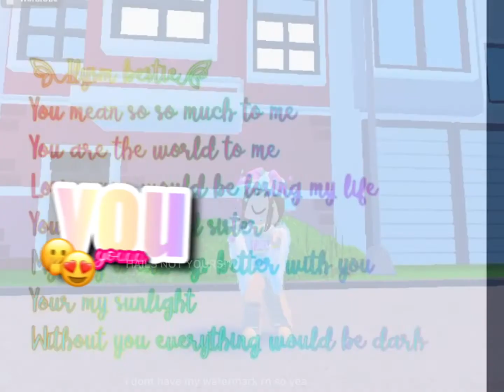FOR LAILAH BC YES😍 RUSHED EDIT BECAUSE I WAS LAZY 🤭🤭🤭